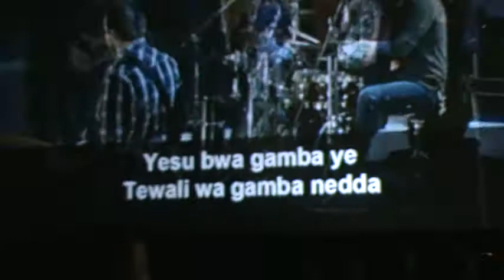Gracie and Joye Levendusky sing "Lugandan Medley" at Joshua Revolution 2010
12-year-old Grace Levendusky sings a medley of Lugandan songs from her debut CD "Motion" at Joshua Revolution's "Fishers of Men" youth conference in Niagara Falls, NY. Her Dad's band Isaiah Six backs her up along with her younger sister, Joye. Gracie's CD can be purchased or downloaded or I-Tunes.